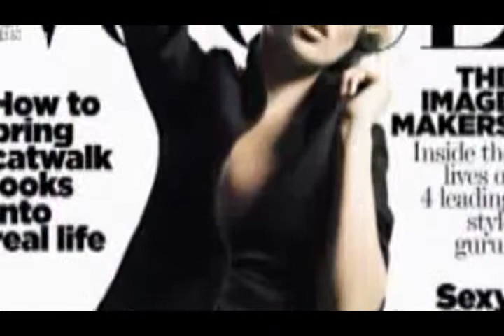First Kate Moss photographs -- Фото, которые стали началом ее карьеры (Level 2)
The first professional pictures taken of supermodel Kate Moss when she was 14 years old have been put on show. Taken by David Ross, the images have gone on display at the Lawrence Alkin Gallery in Soho until Sunday. The photographer said the images, which were taken in 1988, were a "great piece of history". Alexandra Fullerton, the fashion director at Stylist Magazine, said they showed "this rebellious girl who's beautiful".